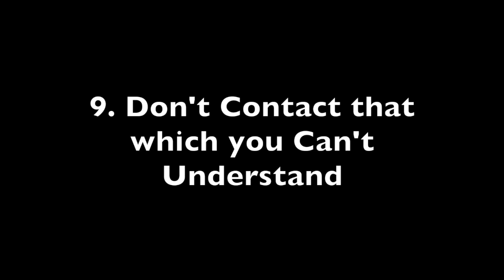10 Spooky Alien Zoo Hypothesis Scenarios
An exploration of ten somewhat spooky scenarios hidden within the zoo hypothesis solution to the Fermi Paradox.